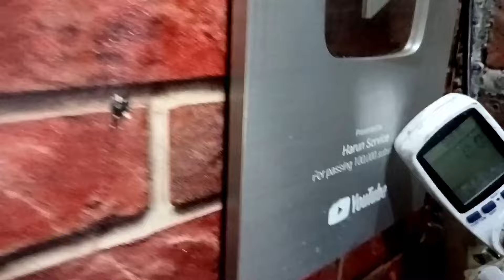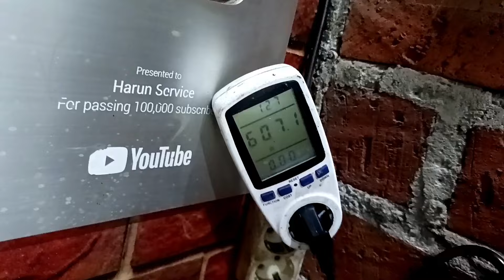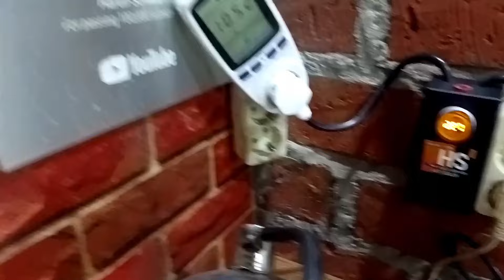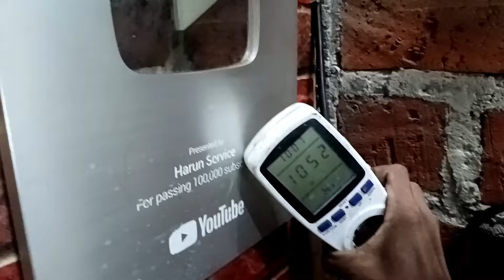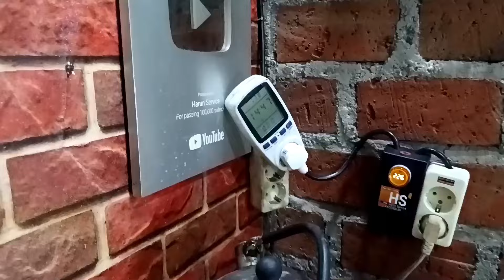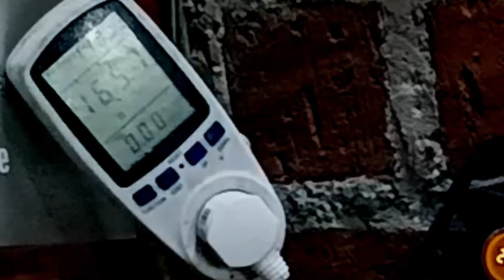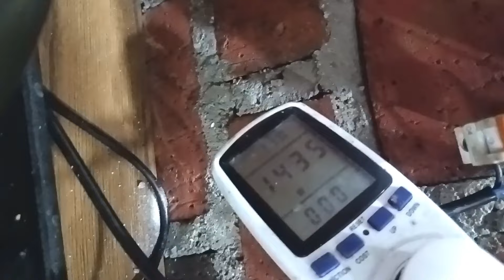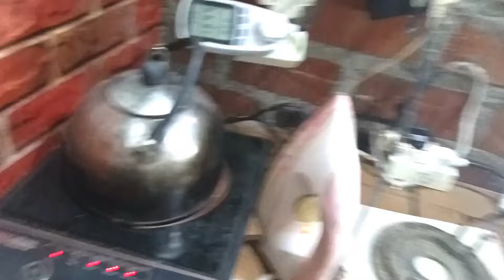ANTI JEGLEK PALING CANGGIH DAN AMAN UNTUK LISTRIK 900W DAN 1300W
Tutorial Review dan pembuktian Anti Jeglek Canggih dan Aman untuk Listrik 900/1300w

Anti Trip /Anti Jeglek ini menggunakan komponen induktor tembaga murni dan SCR dummy load Amper besar aman untuk mesin Las , Cutting besi ,cutting aluminium mesin penyedot debu dan alat alat listrik Watt besar
kapasitas sesuai tutorial video.
Untuk listrik 900 w max angkat beban global 1400 w selebihnya jeglek,kecuali khusus cutting besi / alumunium 1600 w kuat aman terkendali,tambahkan kabel rol serabut besar 10 m sebelum masuk anti jeglek.

Untuk listrik 1300 w max angkat beban global 1800 w selebihnya jeglek,kecuali khusus cutting besi 2000 w aman terkendali..tambahkan kabel rol serabut 10 m sebelum masuk ke anti jeglek.

Sangat simpel bisa di bawa ke mana mana saat kerja di luar rumah  ..cukup di colok ke colokan listrik / atau stop kontak di tembok.
apabila tidak tahu colokan listrik di tembok silahkan tanyakan ke ibu ibu rumah tangga.

apabila berminat silahkan hubungi wa di bawah.untuk anti jeglek ini sangat rumit membuat nya harus ahli elektronik yang faham betul tentang induktor.
yg belum mahir pakai kawat bendrat putih lebih mudah di video video sebelumnya.
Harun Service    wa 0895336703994